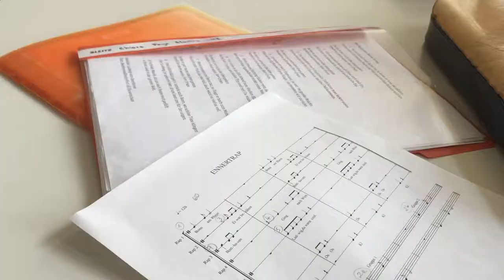Ennertschule - Beethoven Kinder Fest 2018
Die Ennertschule stellt sich vor...
Gemeinsam mit neun anderen Schulen präsentiert sie beim Beethoven Kinder Fest am 23. und 24. Juni 2018 im Pantheon Theater Bonn die Ergebnisse ihrer künstlerischen Arbeit.

Video: Iris Ollech